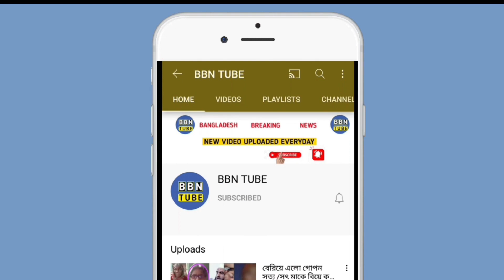বিজয় দিবসে বঙ্গবন্ধু খুনিদের জন্য জান্নাত কামনা করলেন হুজুর...